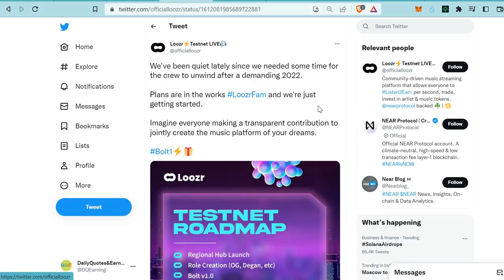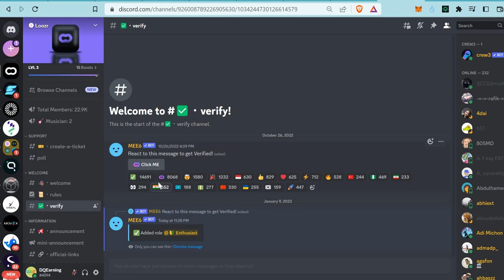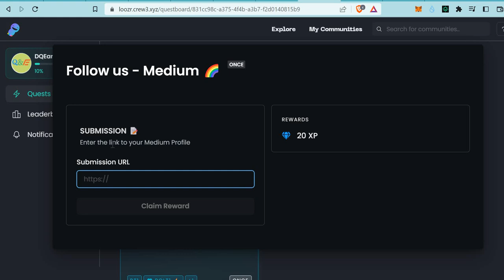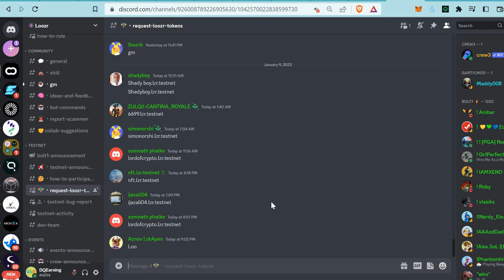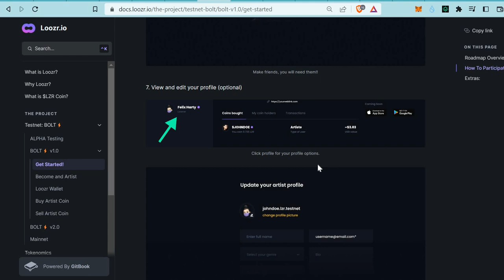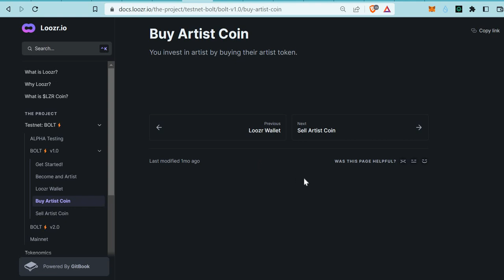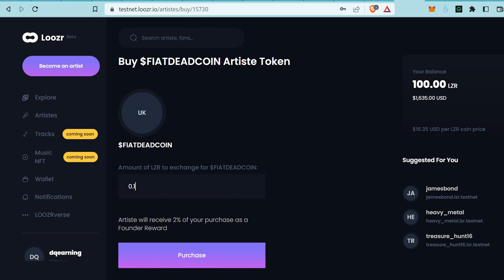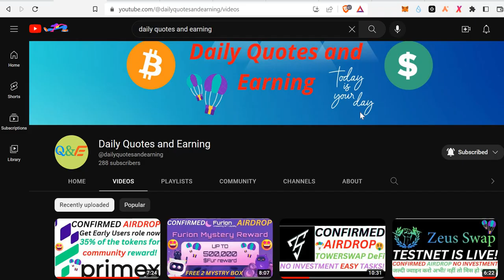🤑🤑 $LOOZR INCENTIVIZED TESTNET CONFIRMED AIRDROP 🪂🎁 DON'T MISS NEAR BLOCKCHAIN BACKED PROJECT 🤑🤑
My personal TG ID:- @suri_love

In this video you will Learn how to perform the possible airdrop task for loozr, just follow these easy steps and you might get a good Airdrop, based on these pure speculation, this it not a financial advise, do your research first before investing.

1st Task:
Join Crew3 (click accept invitation done) mandatory task to start with, complete all quests on Crew3

2nd Task:
One you complete all quests you will get Bolt1 role on Discord and you can get your Testnet link to participate.

3rd Task:
Register with your email and password on the Loozr platform verify email and lthen login to dashboard by using below link.

4th Task:
Reserve your free Web3 domain name .lzr.testnet, Select your genres, Suggested users and artists to follow (optional), View and edit your profile (optional)
Done ✅ ✅ ✅

6th Task: (optional)
Explore site and buy sell some artist tokens as explained in video, make sure you do not miss video steps, keep using it ragularly.

If you do not have top exchanges account, sign up using below links.

how to claim loozr airdrop
how to join loozr
how to claim airdrop
how to claim loozr airdrop step by step
how to get eligible for loozr airdrop
how to use loozr blockchain
How to use loozr
how to get eligible for upcoming airdrop
loozr latest updates
loozr airdrop video
new video on loozr airdrop
todays video on loozr airdrop
today video on loozr airdrop
loozr airdrop
claim loozr airdrop
loozr airdrop claim
how to complete loozr airdrop tasks
loozr airdrop new tasks
loozr airdrop new task
loozr airdrop update
earn loozr airdrop free
airdrops
airdrop
loozr upcoming airdrop
loozr blockchain
loozr ecosystem
How can i get eligible for loozr airdrop
loozr airdrop update
loozr airdrop eligible
loozr launch date
loozr project
loozr mainnet
Getting Started with loozr
loozr blockchain
loozr airdrop
loozr name service airdrop
loozr domain airdrop
What is loozr?
get loozr airdrop
latest airdrop
todays latest airdrop video
airdrop video
upcoming airdrop
easy step by step guide coinmarketcap learn & earn quiz answer
how to earn free money by crypto
new free earning opportunity